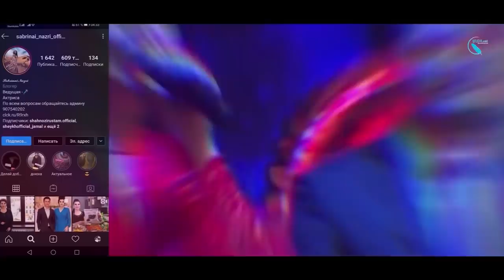Амалҳои маҳрамонаи Рустам бо Сабрина! #1